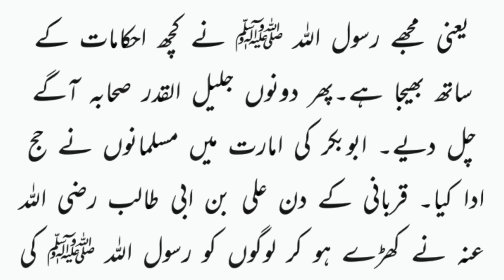When and how many Muslims performed the first Hajj and who were the Amirs of Hajj? I Hajj ki tarikh